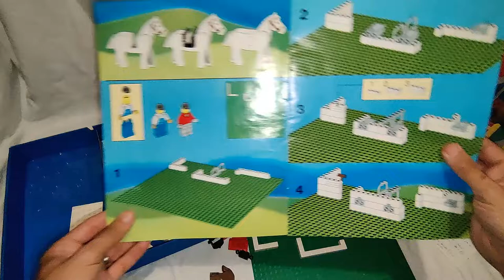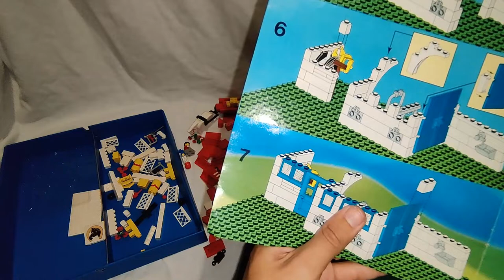LEGO SPEED BUILDS: 8 6379 Horse riding stables with instructions and box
This is my new section with videos showcasing lego sets.

Theeighth of these videos is LEGO SPEED BUILDS: 8 6379 Horse riding stables with instructions and box

Check out this awesome build of legoland set 6379. Its a great looking sets.

I hope you like the video and if you like what you see please click subscribe or if you are interested in any items just find me on Instagram, Facebook or eBay, links are down below.